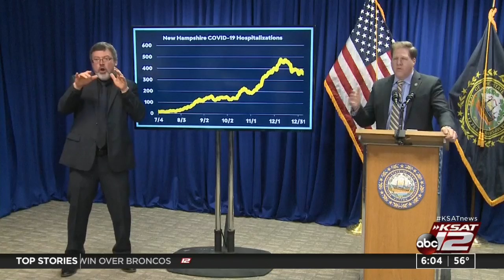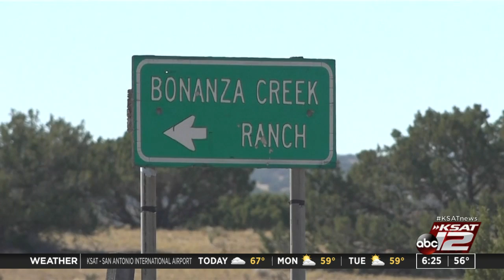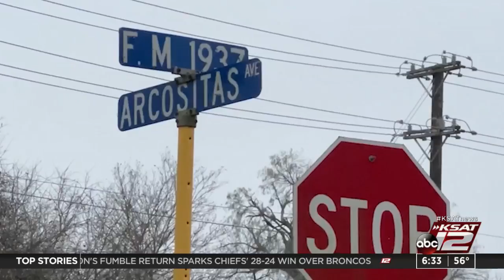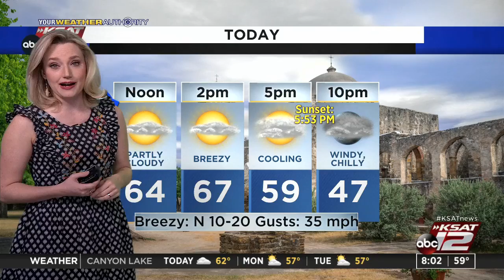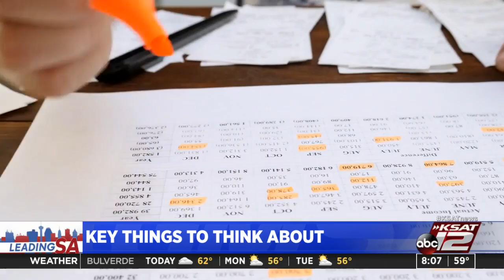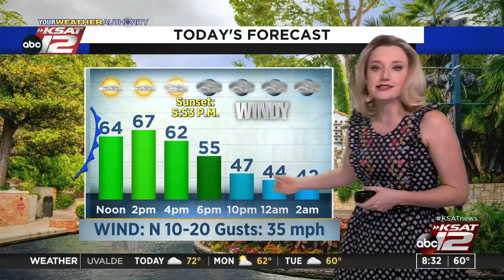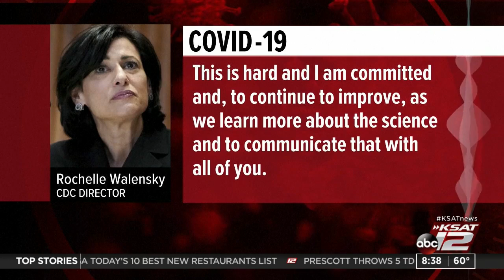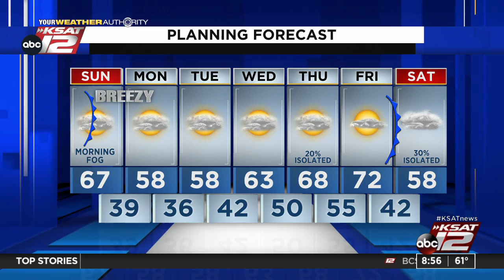GMSA Weekends : Jan 09, 2022